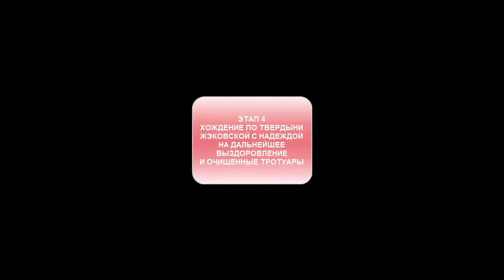all be back